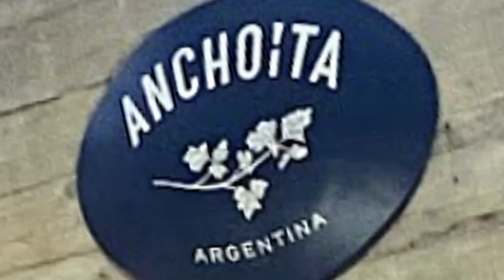EXPERIENCIA DISTINTA EN ANCHOITA